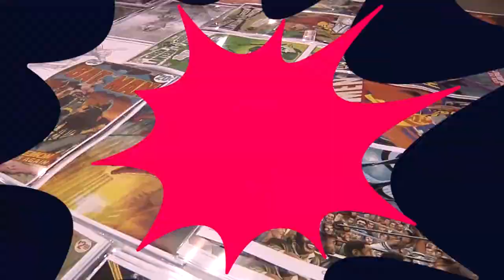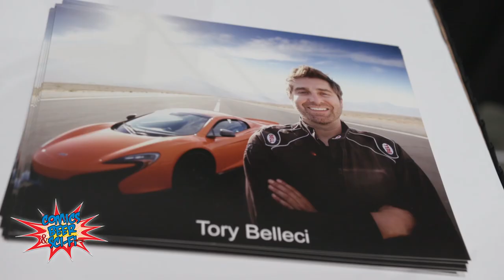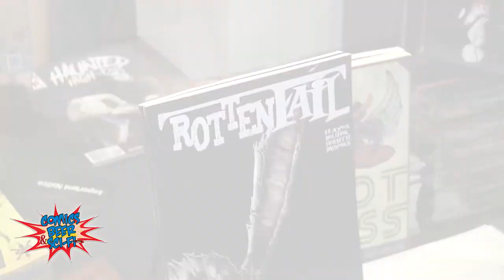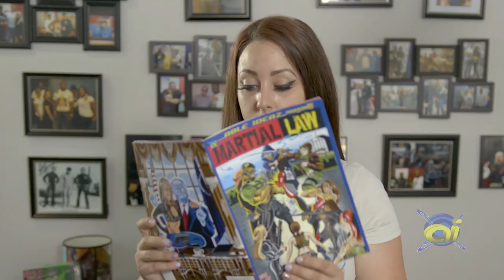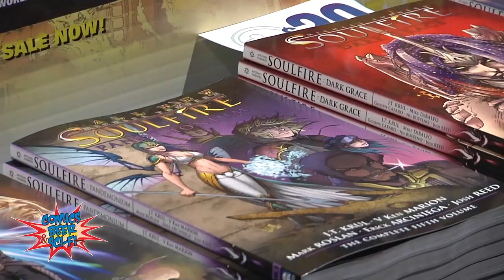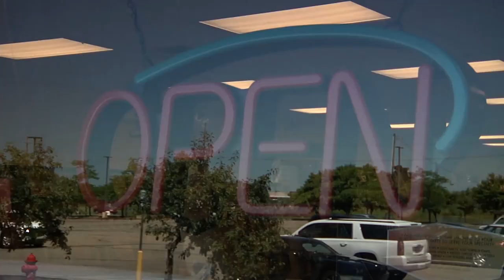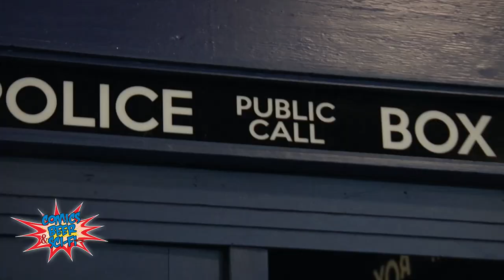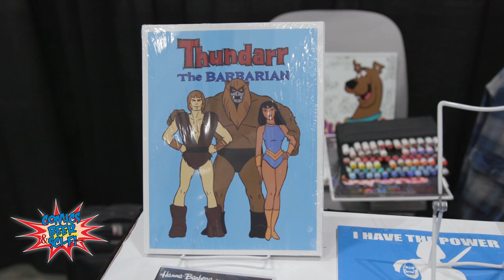Comics, Beer & Sci-fi | Episode 311